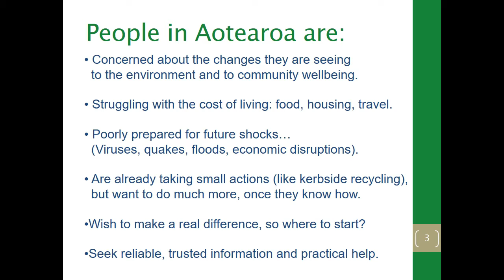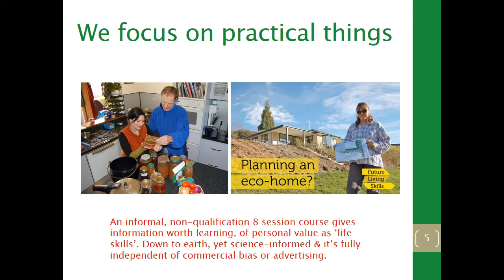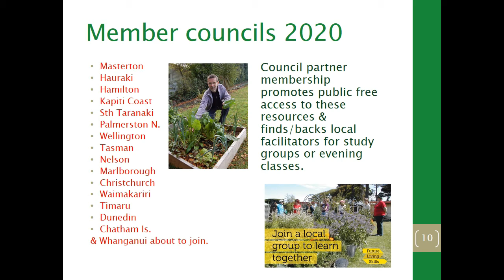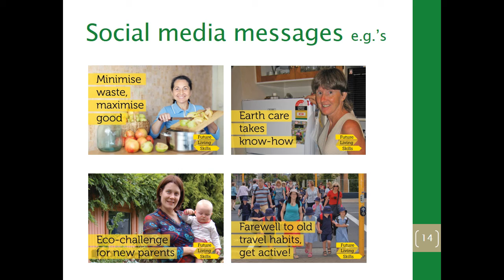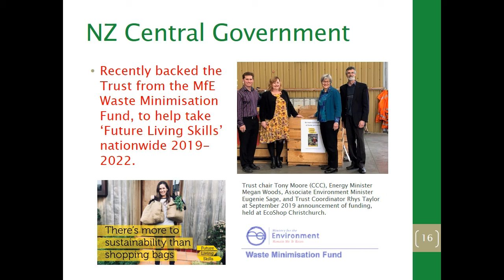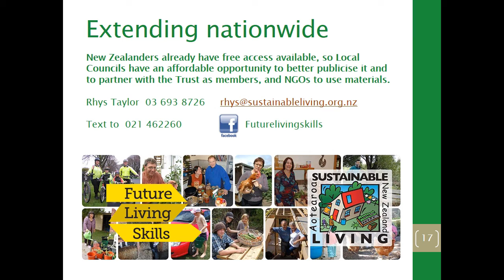Future Living Skills for ZeroWasteSummit2020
A five minute visual introduction to the sustainability education programme for New Zealand households,  led by local government-sponsored charity Sustainable Living Education Trust and available free on-line now.
Member Councils (15 listed in the presentation) add value by supporting tutors and facilitators to use these  materials for evening classes and study groups.
Waste minimisation is a strong theme, and also featured are energy efficiency, home food growing, eco-design of buildings, water, travel, food shopping and community resilience. The content is independent of commercial interests, so it is also used confidently by libraries and schools across Aotearoa.